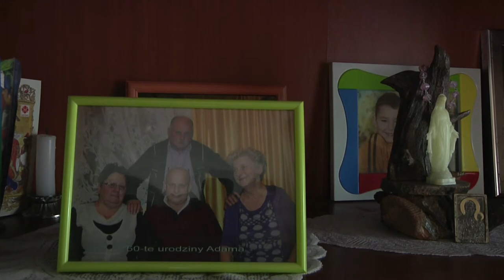Chłoniak Agresywny z komórek B - film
Film pokazywany podczas konferencji zorganizowanej przez Fundację im. dr Macieja Hilgiera. Motywem przewodnim konferencji  były doniesienia z konferencji ASH w San Diego. spotkanie odbyło się 9 marca 2017 r. w Centrum Prasowym PAP Warszawie.